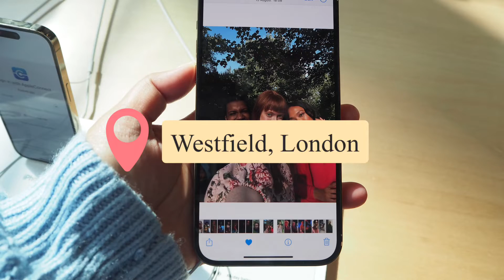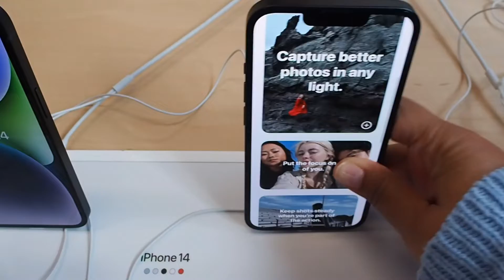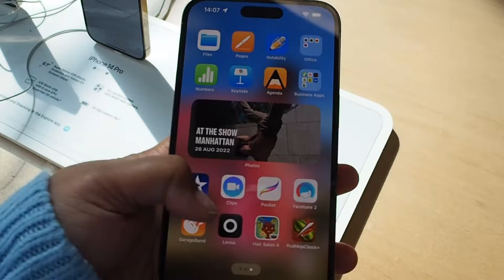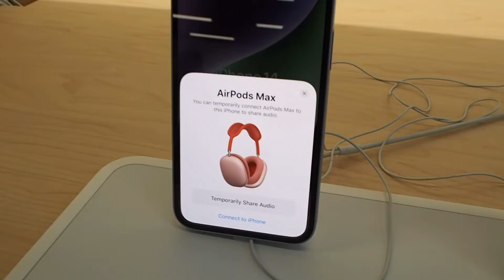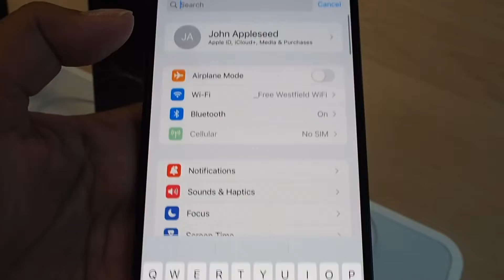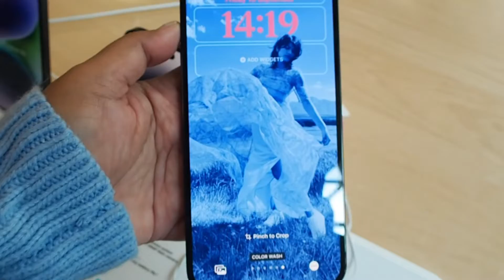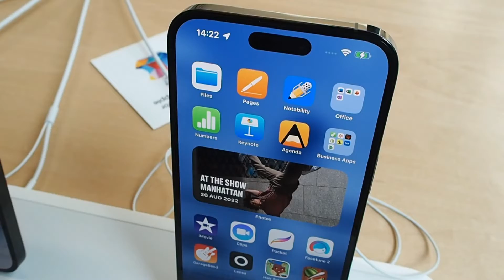รีวิว New iPhone 14 Pro และ 14 Pro Max ที่ห้าง Westfield ใน London ราคาไอโฟนที่อังกฤษ